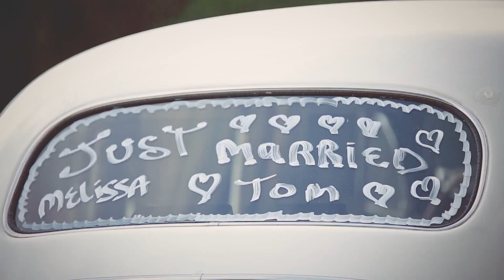Melissa & Tom Wedding Trailer by Anja - Elevate Pictures